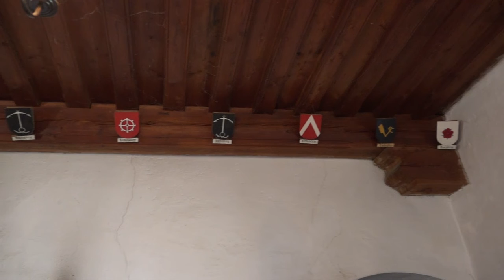Saisonabschlusses des Filmklubs Klagenfurt am Wörthersee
2020_Ausflug anlässlich des Saisonabschlusses des Filmklubs Klagenfurt am Wörthersee auf die Burg Hochosterwitz